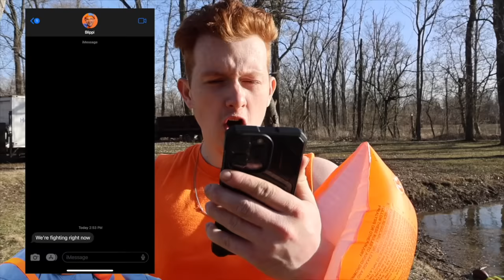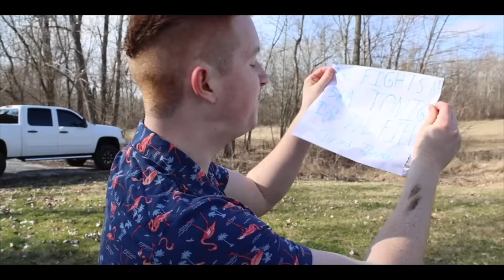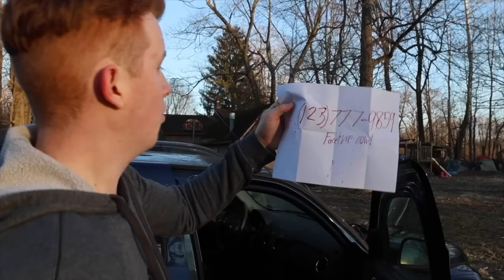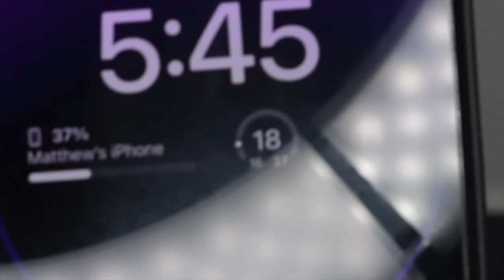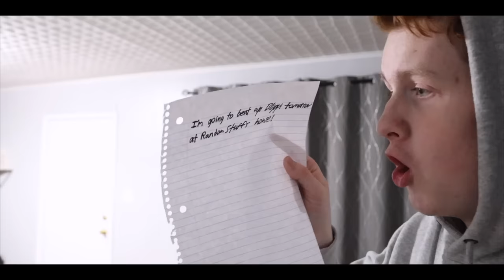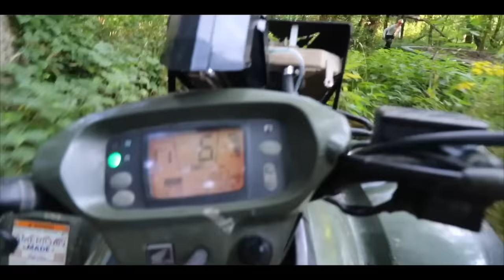BLIPPI FIGHTS CURSED BLIPPI, SONIC, LANKYBOX, & MORE! *In Real Life!*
BLIPPI FIGHTS CURSED BLIPPI, SONIC, LANKBOX, CURSED THOMAS & SPONGEBOB!

I really hope you guys enjoyed this video! Make sure to check out some of my other content! Join me on this Epic YouTube Adventure!!

My Epic MERCH!!

TORG
Orestes, IN 46063

Hi! On this channel we create comedy skit videos! We hope you all enjoy them!--

OH! And my Snapchat!
▶️torgfam
Thanks!

Share \__/
Don't forget it's FREE!

Camera Gear!

Microphone
➡️Rode VideoMic

                                                                                 ~ThatOneRandom Ginger